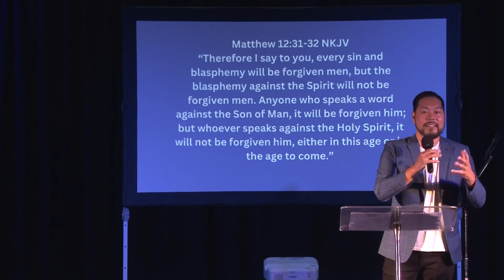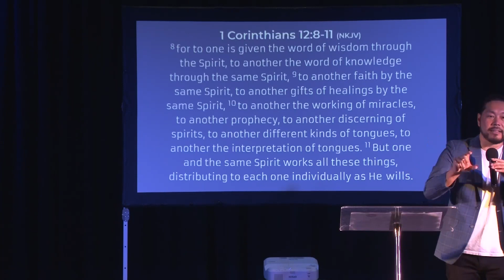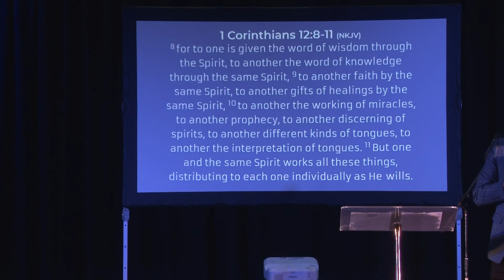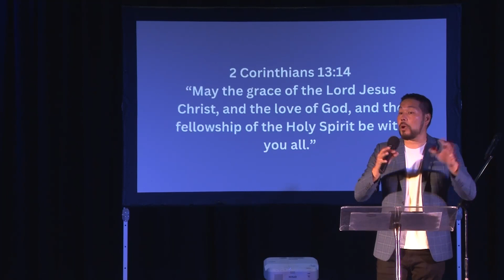2024-03-17 - Pastor Taiyo - Holy Spirit Pt2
Pastor Taiyo - Holy Spirit Pt2